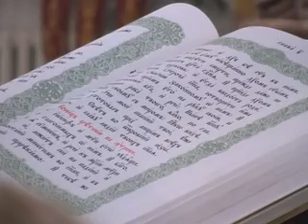15 02 13 sretenie gospodne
Историческое событие в праздник Сретения Господня. Сегодня впервые в нашем городе епископ Уваровский и Кирсановский Игнатий возглавил храмовые торжества и совершил торжественную Божественную литургию. Уваровцы встречали своего владыку, а вместе с ним и великий православный праздник Сретения.